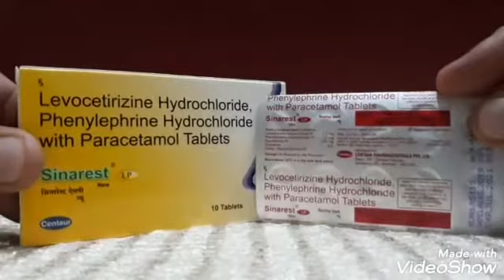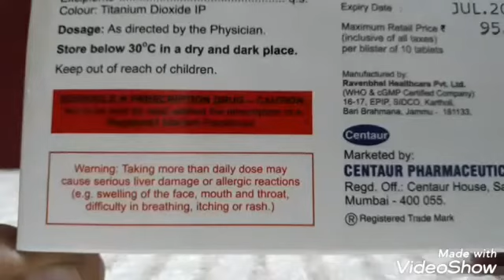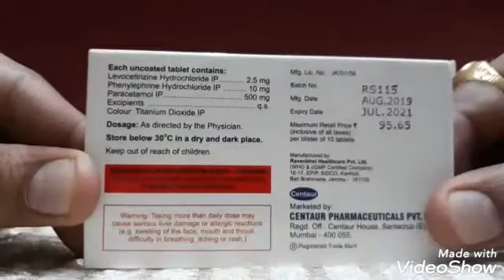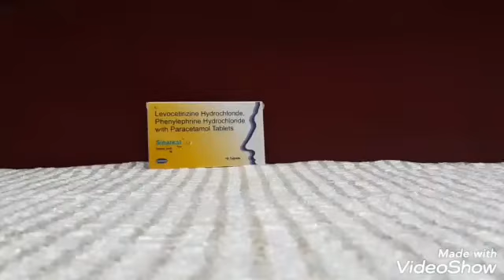सर्दी जुकाम बुखार की अंग्रेजी दवा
Sinarest LP Tablet is used to treat common cold symptoms. It relieves allergic symptoms like runny nose, watery eyes, and sneezing. It narrows small blood vessels, providing relief from congestion or stuffiness.